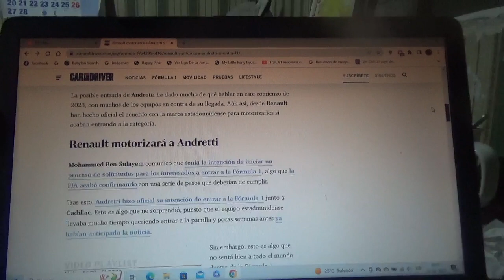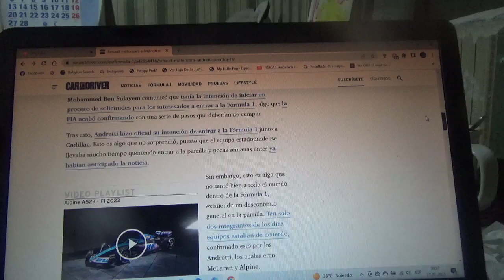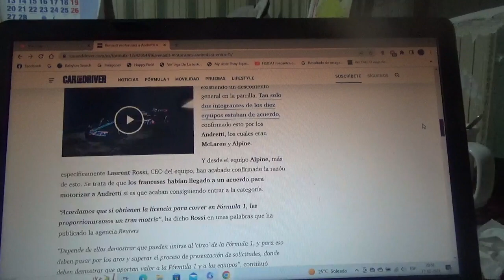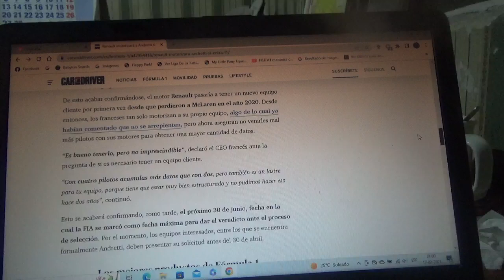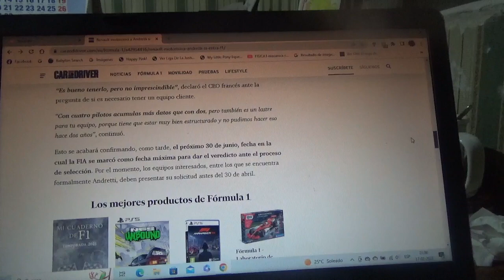Renault motorizará al equipo Andretti si logra ingresar a la F1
Se hizo de manera oficial que la automotriz multinacional gala motorizaría al equipo norteamericano si logra llegar al Gran Circo